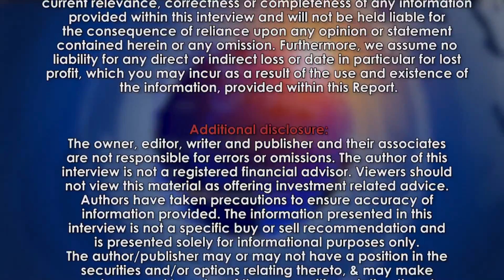This stem cell technology may change the world!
Norman Tsui, Executive Office & Director, Avagenesis Inc.